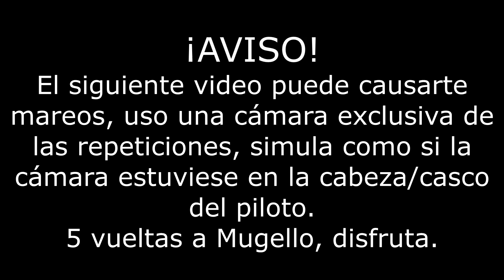POV MOTO EN MUGELLO | RIDE 4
🔥 Compra juegos en InstanGaming a través de este enlace y ayúdame a crecer: